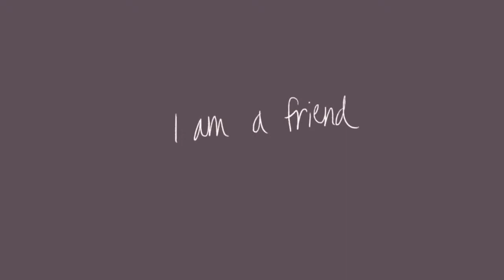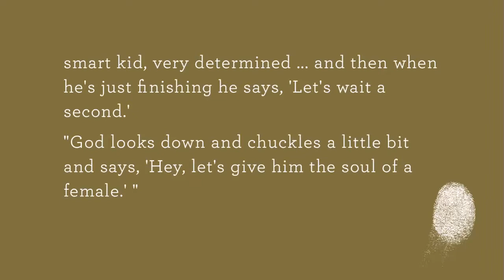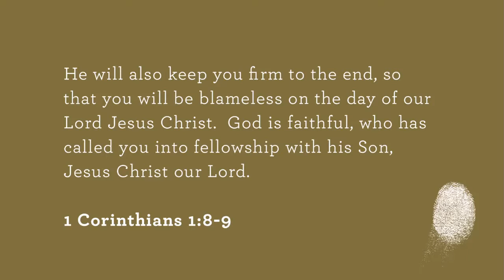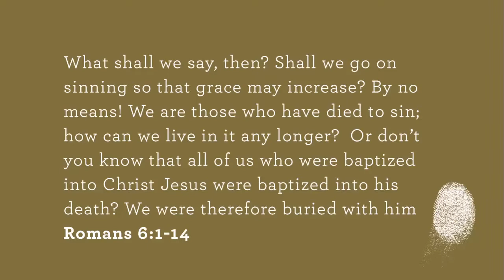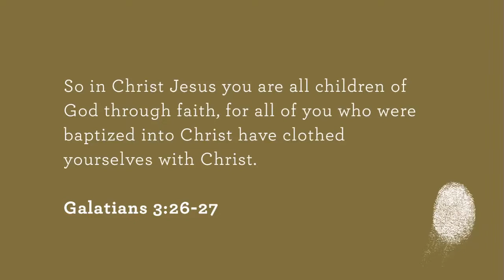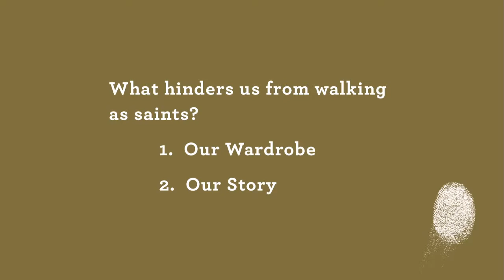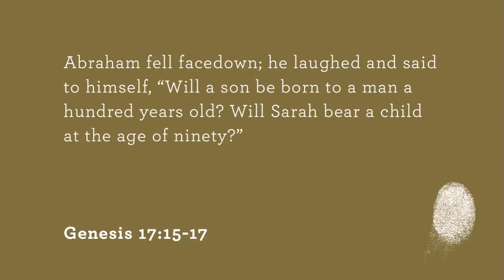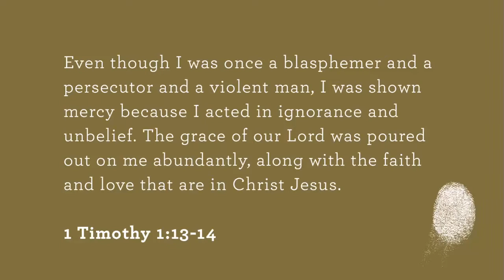My Father Says (Part 2) - I am a Saint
If you have been transformed by the gospel, you are not "just a sinner", you are a saint.